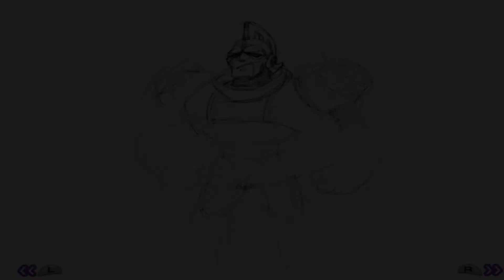[GC] Mega Man X Collection [Mega Man X2]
[GC | Dolphin Emulator 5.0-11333]  Mega Man X Collection Прохождение / Walkthrough